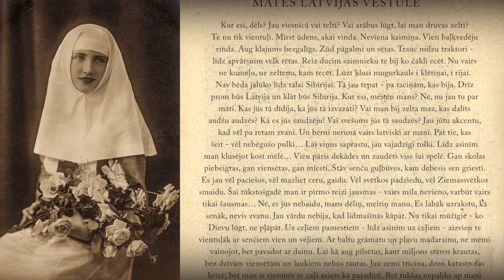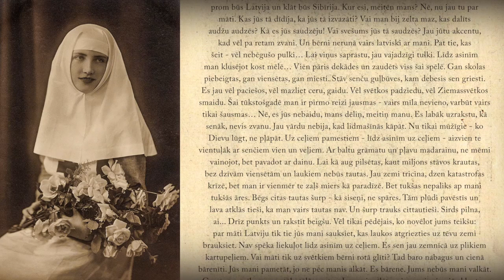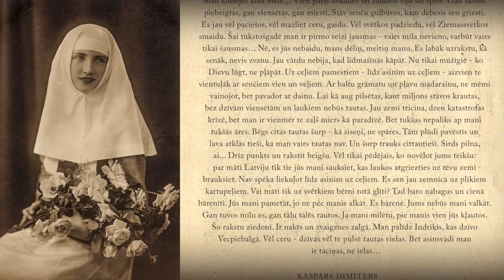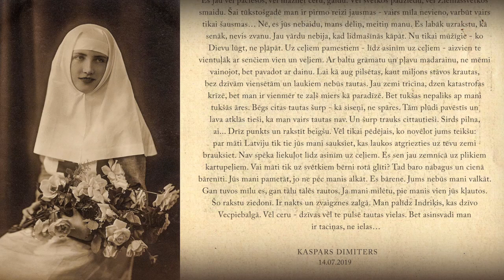MĀTES LATVIJAS VĒSTULE - lasa aktieris Gundars Āboliņš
Tituldzejojums no jaunās grāmatiņas "Mātes Latvijas vēstule - Atskaņu  dienasgrāmata" ar audio pielikumu (CD), kurā 54 dzejojumus ielasījis aktieris Gundars Āboliņš. Grāmatiņa klajā nāks š.g. 21.augustā, manas mātes, aktrises Vijas Artmanes deviņdesmitās piemiņas jubilejas dienā kā veltījums viņai.

MĀTES LATVIJAS VĒSTULE

Kur esi, dēls? Jau viesnīcā vai teltī? Vai arābus lūgt, lai man druvas zeltī? Te nu tik vientuļi. Mirst ūdens, akai vinda. Neviena kaimiņa. Vien baļķvedēju rinda. Aug klajums bezgalīgs. Zūd pagalmi un sētas. Trauc milzu traktori – līdz apvārsnim velk rētas. Reiz ducim saimnieku te bij ko čakli ecēt. Nu vairs ne kumeļu, ne zelteņu, kam tecēt. Lūzt klusi mugurkauls i klētiņai, i rijai. Nav bēda jālūko līdz tālai Sibīrijai. Tā jau tepat – pa taciņām, kas bija. Drīz prom būs Latvija un klāt būs Sibīrija. Kur esi, meitēn mans? Nē, nu jau tu par māti. Kas jūs tā dīdīja, ka jūs tā izvazāti? Vai man bij zelta maz, kas dalīts audžu audzēs? Kā es jūs saudzēju! Vai svešums jūs tā saudzēs? Jau jūtu akcentu, kad vēl pa retam zvani. Un bērni nerunā vairs latviski ar mani. Pat tie, kas šeit – vēl nebēgušo pulki… Lai viņus saprastu, jau vajadzīgi tulki. Līdz asinīm man klusējot kost mēlē… Vien pāris dekādes un zaudēts viss šai spēlē. Gan skolas piebeigtas, gan viensētas, gan miesti. Stāv senču guļbūves, kam debesis sen griesti. Es jau vēl paciešos, vēl mazliet ceru, gaidu. Vēl svētkos padziedu, vēl Ziemassvētkos smaidu. Šai tūkstošgadē man ir pirmo reizi jausmas – vairs mīla nevieno, varbūt vairs tikai šausmas… Nē, es jūs nebaidu, mans dēliņ, meitiņ manu. Es labāk uzrakstu, kā senāk, nevis zvanu. Jau vārdu nebija, kad lidmašīnās kāpāt. Nu tikai mūžīgie – ko Dievu lūgt, ne pļāpāt. Uz ceļiem pamestiem – līdz asinīm uz ceļiem – aizvien te vientuļāk ar senčiem vien un veļiem. Ar baltu grāmatu un pļavu madarainu, ne mēmi vainojot, bet pavadot ar dainu. Lai kā aug pilsētas, kaut miljons stāvos krautas, bez dzīvām viensētām un laukiem nebūs tautas. Jau zemi tricina, dzen katastrofas krīzē, bet man ir vienmēr te zaļš miers kā paradīzē. Bet tukšas nepaliks ap mani tukšās āres. Bēgs citas tautas šurp – kā siseņi, ne spāres. Tām plūdi pavēstīs un lava atklās tieši, ka man vairs tautas nav. Un šurp trauks cittautieši. Sirds pilna, ai… Drīz punkts un rakstīt beigšu. Vēl tikai pēdējais, ko novēlot jums teikšu: par māti Latviju tik tie jūs mani sauksiet, kas laukos atgriezties uz tēvu zemi brauksiet. Nav spēka liekuļot līdz asinīm uz ceļiem. Es sen jau zemnīcā uz plikiem kartupeļiem. Vai māti tik uz svētkiem bērni rotā glīti? Tad baro nabagus un cienā bārenīti. Jūs mani pametāt, jo ne pēc manis alkāt. Es bārene. Jums nebūs mani valkāt. Gan tuvos mīlu es, gan tālu tālēs rautos. Ja mani mīlētu, pie manis vien jūs kļautos. Šo rakstu ziedonī. Ir nakts un zvaigznes zalgā. Man palīdz Indriķis, kas dzīvo Vecpiebalgā. Vēl ceru – dzīvas vēl te pulsē tautas vielas. Bet asinsvadi man ir taciņas, ne ielas…